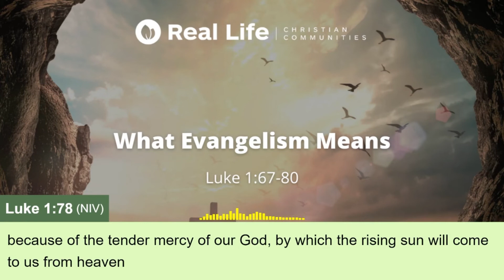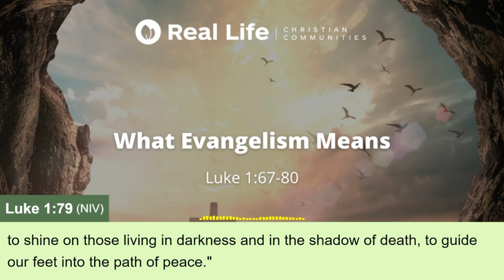What Evangelism Means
67 His father Zechariah was filled with the Holy Spirit and prophesied: 68 “Praise be to the Lord, the God of Israel, because he has come to his people and redeemed them. 69 He has raised up a horn of salvation for us in the house of his servant David 70 (as he said through his holy prophets of long ago), 71 salvation from our enemies and from the hand of all who hate us — 72 to show mercy to our ancestors and to remember his holy covenant, 73 the oath he swore to our father Abraham: 74 to rescue us from the hand of our enemies, and to enable us to serve him without fear 75 in holiness and righteousness before him all our days. 76 And you, my child, will be called a prophet of the Most High; for you will go on before the Lord to prepare the way for him, 77 to give his people the knowledge of salvation through the forgiveness of their sins, 78 because of the tender mercy of our God, by which the rising sun will come to us from heaven 79 to shine on those living in darkness and in the shadow of death, to guide our feet into the path of peace.” 80 And the child grew and became strong in spirit; and he lived in the wilderness until he appeared publicly to Israel. (Luke 1:67-80)

Evangelism is our task as the people of God while we are in this world. But what does it mean? Some people are confused about this word. Some people think it's about helping the poor. Of course, that's important. But that is not what evangelism is all about. Others think it's about inviting people to the church. Again, that is important, too. But that is not the meaning of evangelism also. We need to understand what evangelism means.

Main Idea: “Our role in evangelism is to help people know and follow Jesus.” (“Ang tungkulin natin sa ebanghelismo ay tulungan ang mga tao na makilala at sumunod kay Cristo.”)

What is the meaning of evangelism?

Two Essential Tasks

1. To proclaim Jesus as the only means of salvation (vv.67-75).
2. To guide people on how to follow Jesus (vv.76-80).